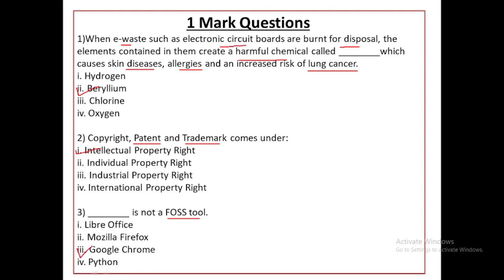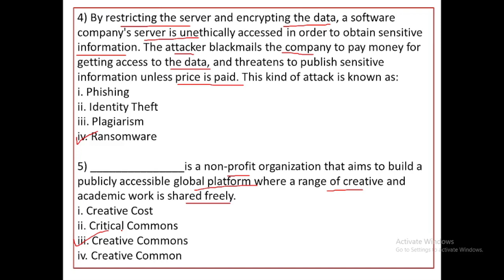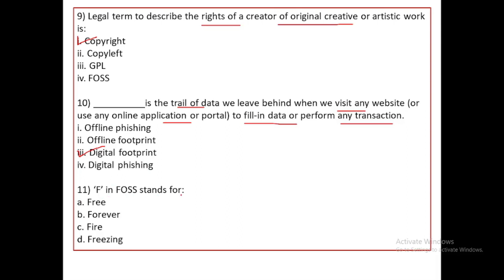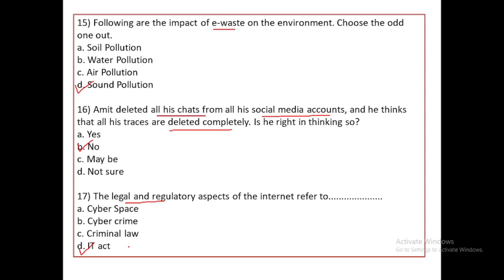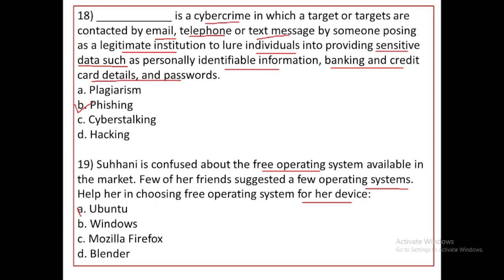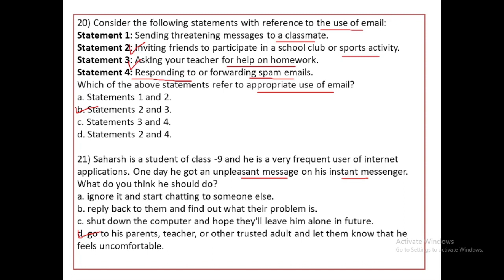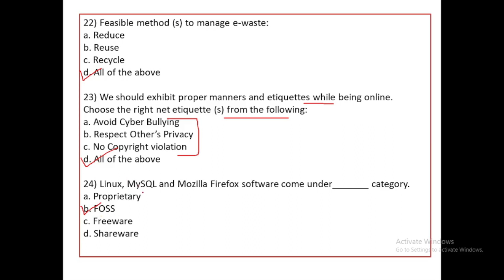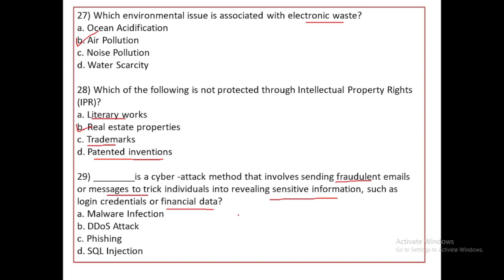Societal Impacts Class 12 IP Important Questions | PYQ Societal Impacts Class 12 | CBSE Exam , 2024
Societal Impacts Class 12 IP Important Questions | PYQ Societal Impacts Class 12 | CBSE Exam , Class 12